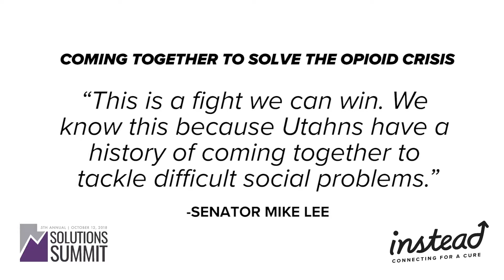Damien Patton - 2018 Utah Solutions Summit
Damien Patton, founder/CEO of Banjo, from the afternoon session of the 2018 Utah Solutions Summit: Coming Together to Solve the Opioid Crisis.